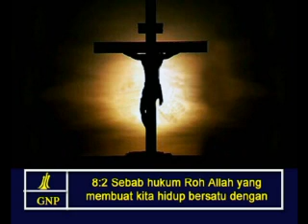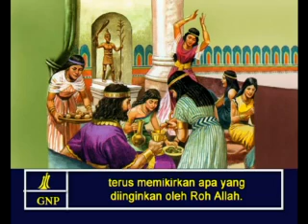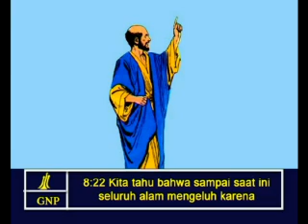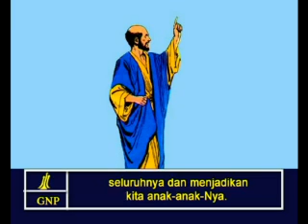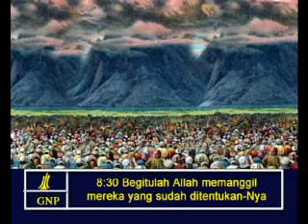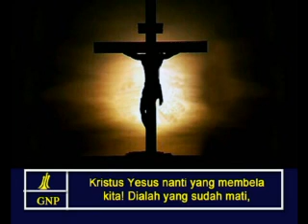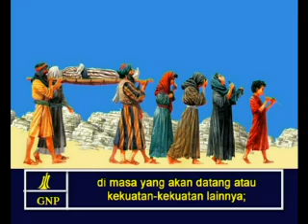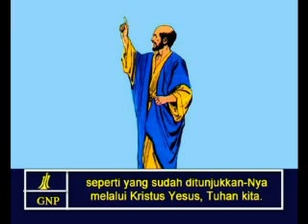Romans 8 Indonesia Picture Bible